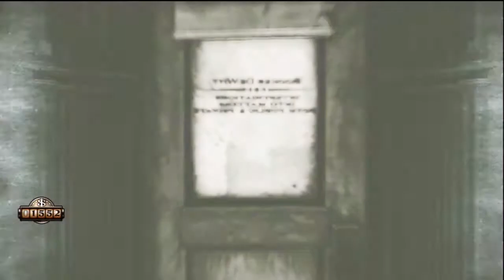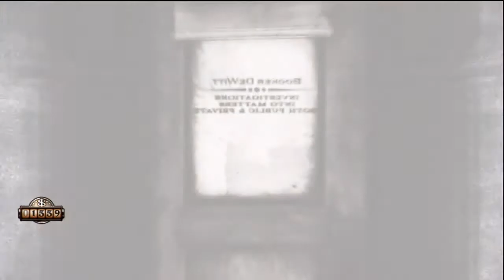Bioshock Infinite Walkthrough/Gameplay Part 17 - The Boys of Silence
Stalkin' and creepin'.